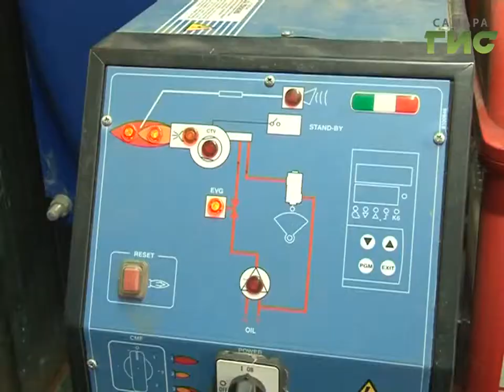Тепло в каждый дом. По такому принципу пройдет отопительный сезон в Самаре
Тепло в каждый дом. По такому принципу пройдет отопительный сезон в Самаре. Энергетики готовы к любым нестандартным ситуациям. Например, если стационарная котельная сломается, за сутки дома подключат к передвижке.